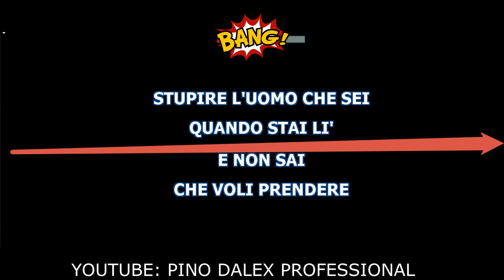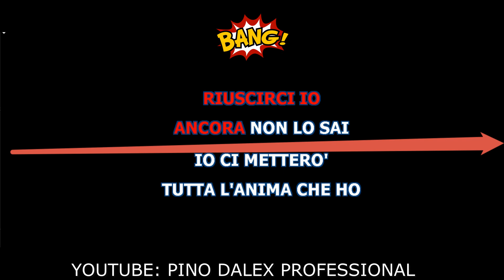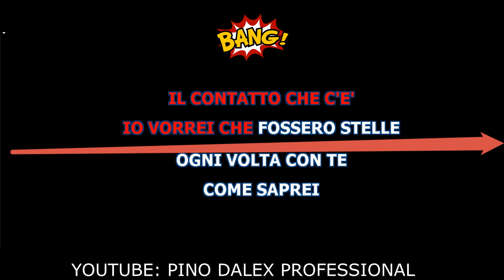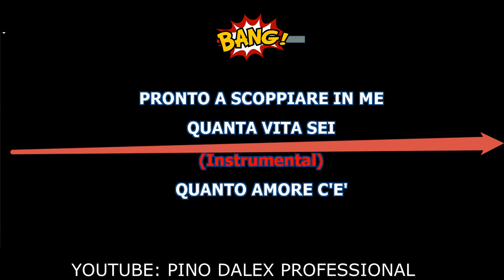GIORGIA - COME SAPREI TONALITA' -5 SEMITONI (KARAOKE)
KARAOKE GIORGIA - COME SAPREI TONALITA'  -5 SEMITONI (KARAOKE)